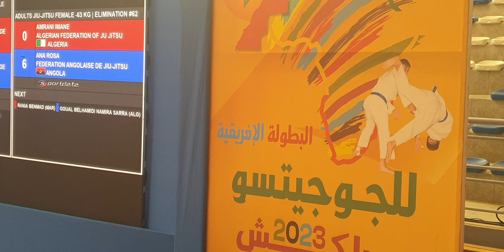البطولة الإفريقية للجوجيتسو بمراكش 2023